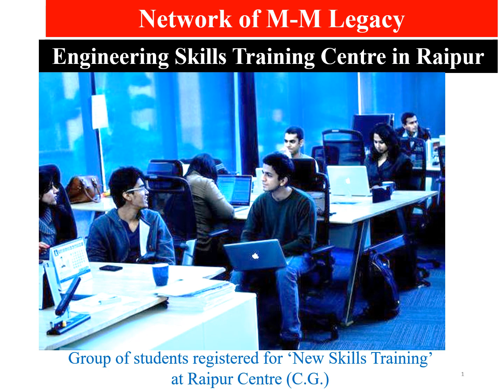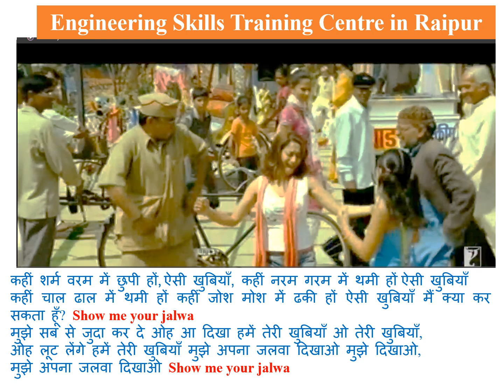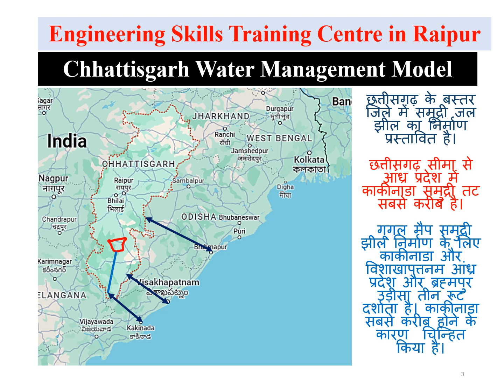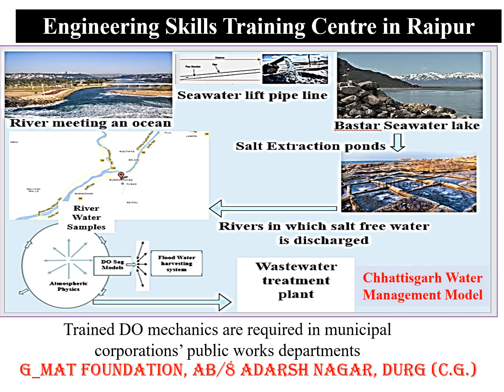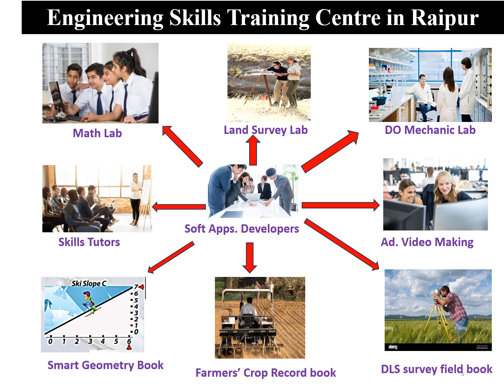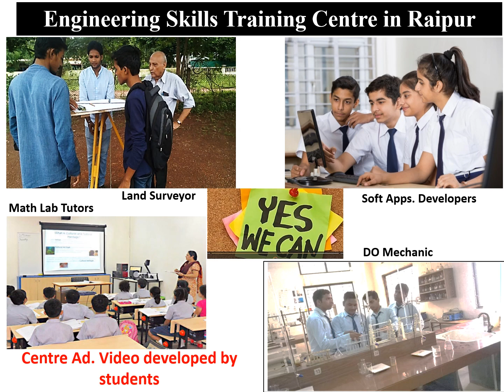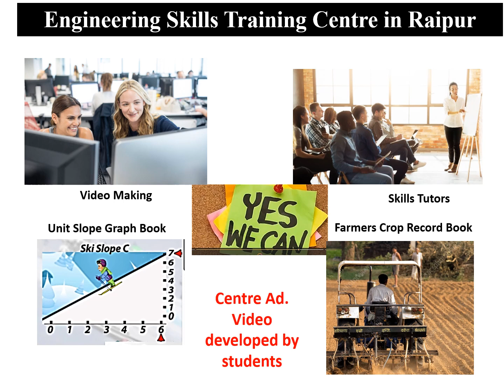MMlegacy293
New Job skills training center in Raipur, Chhattisgarh